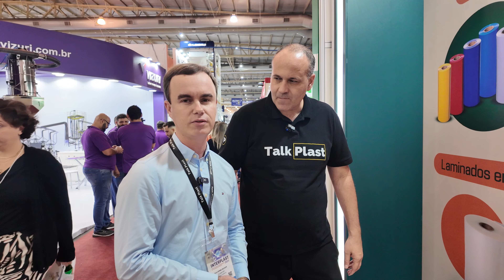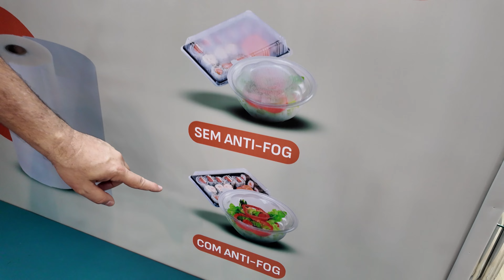CLEAR PET - INTERPLAST 2024 | Junior Facin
Clique e saiba tudo sobre o nosso evento "RECICLAGEM DO FUTURO", faça parte:

Sejam muito bem-vindos a TALKPLAST, o Maior Networking do Brasil!
São mais de 35 anos de experiência no Mercado Plástico, chegando a incrível marca histórica de MAIS DE 1.7 MILHÕES DE VIDAS ALCANÇADAS, somente em 2023.

Os irmãos JUNIOR FACIN e DEIWIS FACIN, somam suas experiências e habilidades como experts no Mercado Plástico para gerar conteúdos que Ensinam, Norteiam e Engajam, não somente quem está começando nesse ramo, mas também, servindo como uma "ponte" para te ajudar a alcançar os seus objetivos e metas nesse mercado pouco explorado.

Através dos nossos conteúdos, você encontrará tudo o que precisa para obter cada vez mais Autoridade, Expertise e Segurança nos seus negócios, através de: Vídeos Gratuítos, Cursos, Mentorias, Consultorias, Master Minds, Workshop entre outros.

NÃO FIQUE DE FORA DESSA, POR QUE TALVEZ, NÓS SOMOS A OPORTUNIDADE QUE VOCÊ TANTO PROCURA!

Clique no link abaixo e você será direcionado para o nosso WhatsApp, será um prazer conversar com você: